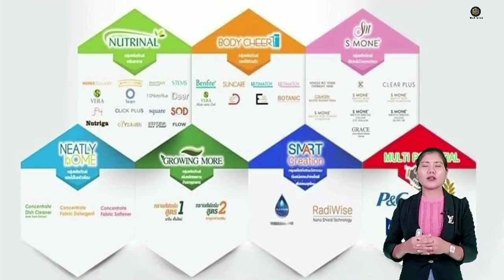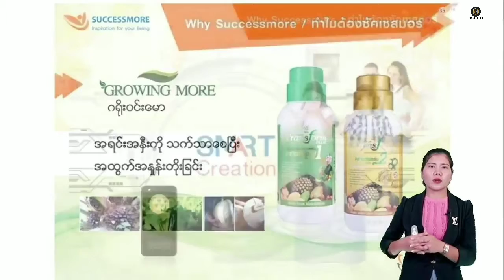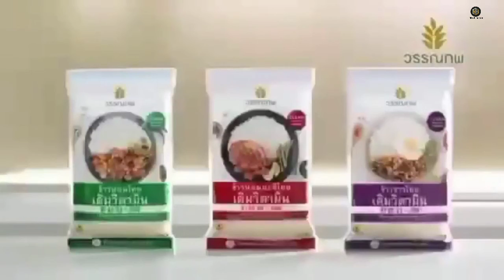SUCCESS More Product အကြောင်း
မင်္ဂလာပါ
မိတ်ဆွေတို့အတွက်အရမ်းကောင်းတဲ့ စီးပွားရေးတစ်ခုနဲ့မိတ်ဆက်ပေးပါရစေ
လက်ရှိအလုပ်ကလည်းထွက်စရာမလိုပဲလုပ်လို့ရပါတယ်
ကိုယ်ပိုင်စီးပွားရေးတစ်ခုလုပ်ချင်ပေမယ့် အရင်းနှီးမရှိလို့မလုပ်နိုင်တဲ့မိတ်ဆွေများ၊
အောင်မြင်သောကိုယ်ပိုင်လုပ်ငန်းလုပ်ချင်သူများ၊
နေ့စားဘဝကနေရုန်းထွက်ချင်သောမိတ်ဆွေများ၊
မိမိရဲ့ဘဝကိုအခုလက်ရှိဘဝထက်တိုးတက်အောင်မြင်အောင်ကြိုးစားချင်သူများအတွက်
စီးပွားရေးတစ်ခုနဲ့မိတ်ဆက်ပေးပါရစေ
မိမိရဲ့အားလပ်အချိန်တွေကိုသုံးချပြီး လုပ်ကိုင်သွားလို့ရပါတယ်
အလုပ်အကြောင်းသေးစိတ်ကိုလေ့လာချင်ရင်ဖုန်းနံပါတ်ချန်ထားခဲ့လို့ရသလို
အွန်လိုင်းကနေလည်းအခမဲ့လေ့လာလို့ရပါတယ် (Facebook - Line - Zoom) သုံးတယ်ဆိုရင်လေ့လာလို့ရပါတယ်